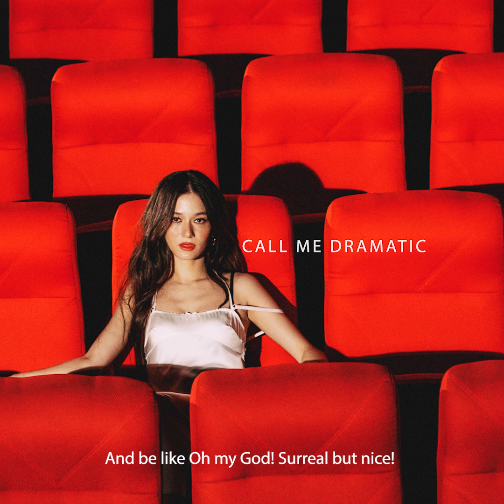Violette Wautier - BACK TO REALITY (Official Audio)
Writer : Violette Wautier and Suebboon Kaewpaluek
Composer : Violette Wautier and Suebboon Kaewpaluek
Producer : Nuttaphon Lerswanuswong
Vocal recording engineer : Panya Perdpipat at Dynamic Record Studio
Mixing engineer : Nuttaphon Lerswanuswong at Did you hear studio
Mastering engineer : Vichaya Vatanasapt at TPSM Studio

Lyrics:
They say I’m out of touch with reality
'Cause I want love, the type you see in movies
Is it too much
To ask for somebody
Who makes me feel something like it’s straight out of a TV screen?

I wanna kiss in the rain,
Get drunk on champagne
We’ll be dancing outside,
Catching midnight trains
I wonder how it feels
To fall in love head over heels

Somebody who loves me right
You and I, Bonnie and Clyde
All of my nights, I bet that
It wouldn’t be so cold
If I got you to hold
The one that treats me like a princess.
I’m Juliet
Fireworks when we met
You’d be my Romeo

But then somebody says
“Cut! Get back to reality”

My friends, they laugh at me
Say I live in La-La Dream
“A perfect prince,
Plot twist! He don’t exist”
But we accept the love
We think we deserve
And I know my worth
If it’s not good,
Then I don’t want it at all
I don’t want it at all

I wanna be that girl
Standing in front of the boy
Saying yes to all the questions she don’t have to ask
Yeah, I’d really like that

I’ll dress in white, a perfect bride
Walking down to you, my perfect guy
All my friends who mocked me, happy cry
And be like “Oh my God! Surreal but nice!”

I’m Juliet
Nobody says cut
This will be my reality